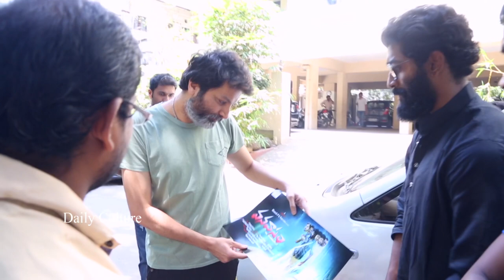TRIVIKRAM GARU Launch'S VANAVASAM Movie Poster | Vanavasam Movie Trailer | Daily Culture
TRIVIKRAM GARU Launch'S VANAVASAM Movie Poster. For Free Movie Promotions & Promotional Interviews